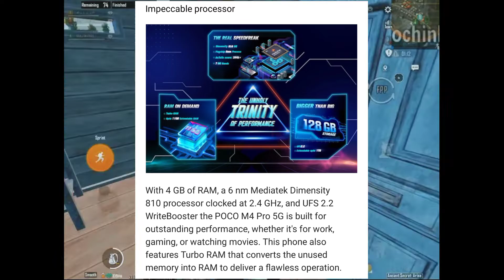🔥90 FPS GAMING PHONES UNDER 15,000 In 2023 😱 | BY DEFAULT 90 FPS PUBG BGMI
Best gaming Mobiles under 15000 which can provide you 60 fps in bgmi pubg.

Top 5 Best Gaming Phone Under 15000 | Best Selling Gaming Phone Under 15,000 in 2022 5g Best Buy Link.                                     5. 4. 3.